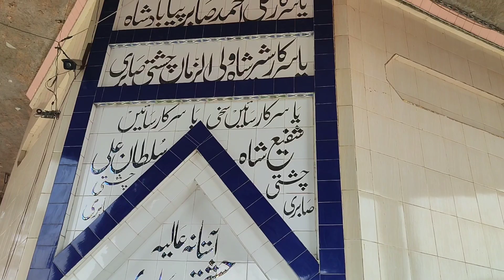Baba Sultan Ali Shah Sarkar/Jahan e taza/جہانِ تازہ عرس مبارک